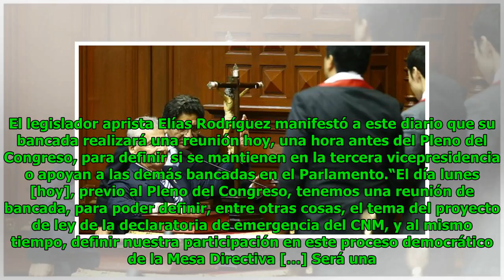Apra y APP definen sobre Mesa Directiva